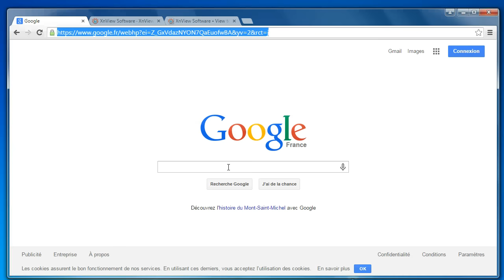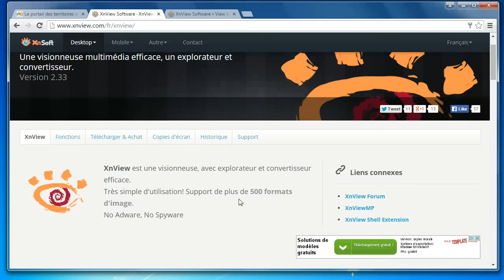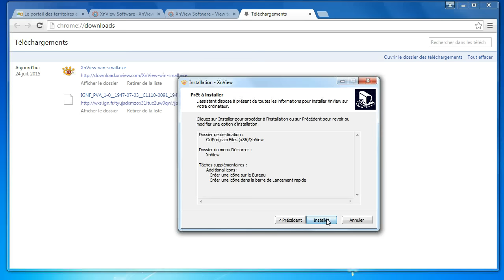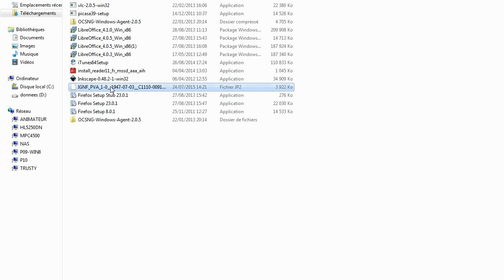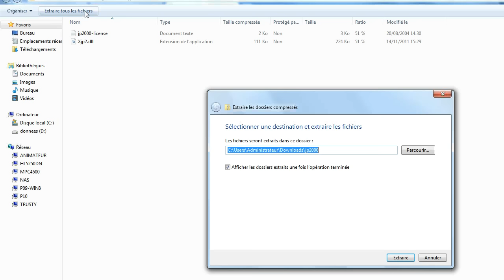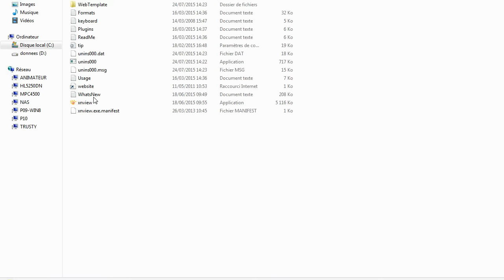Solution pour lire les photos aériennes au format jp2 du site geoportail.fr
Comment télécharger et ouvrir les photos aériennes proposées par le site geoportail.fr "remonter le temps" au format jp2 ?
Il faut installer un plugin particulier dans Xnview sinon le message d'erreur "Format inconnu" apparaît.